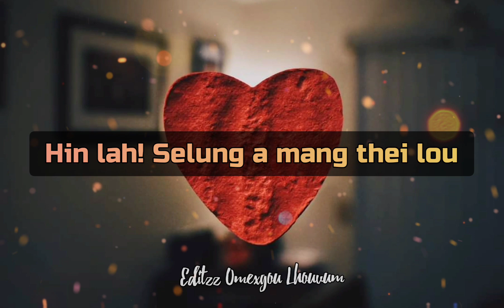Lungset sang pen / / eimi short lyrics video //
Song :lungset sang pen

Singer :Boigin guite

Edit : Omexgou Lhouvum